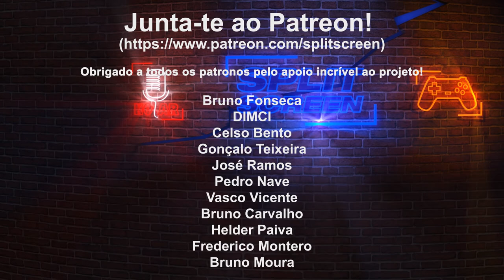OKINAWA RUSH - BEAT'EM UP DAS ARCADE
Mais um jogo indie de ação em side scroll, desta vez inspirado nas máquinas árcade. Okinawa Rush permite jogar dois jogadores em  co-op na mesma plataforma, tal como nos velhos dias...

🔽🔽🔽 SETUP  🔽🔽🔽
Computador 1

PSN - RPARREIRA
STEAM - RPARREIRA
UPLAY - SplitScreenPT
ORIGIN - Split-ScreenPT